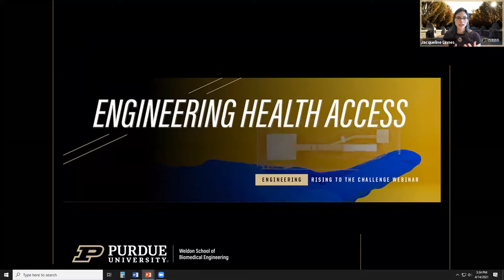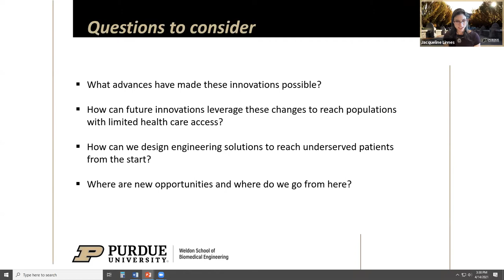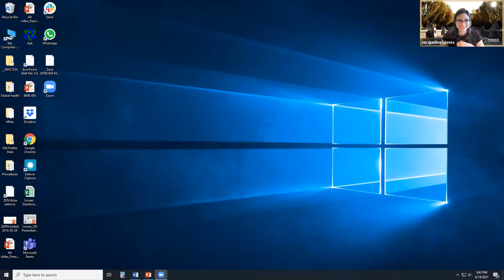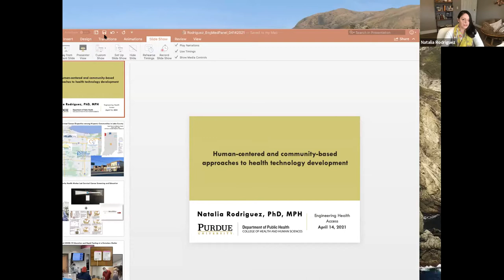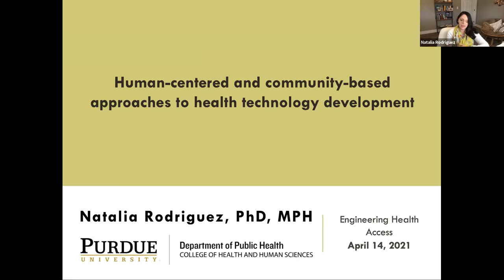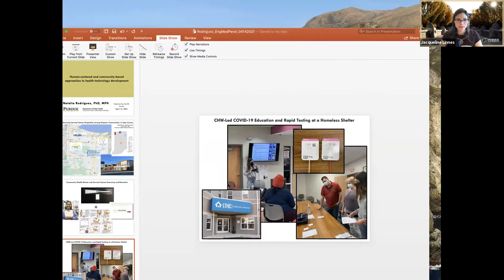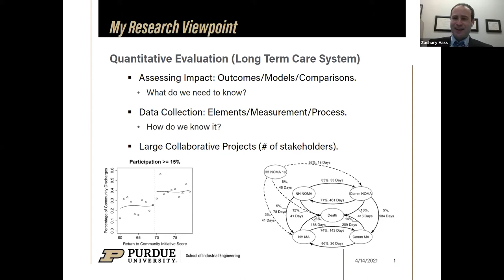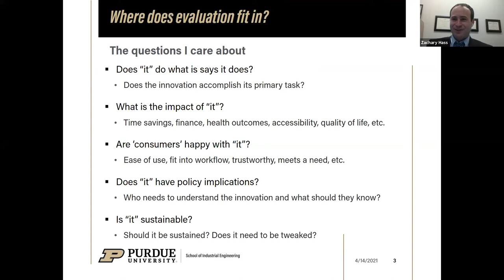Webinar: Engineering Health Access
The pandemic birthed unprecedented innovations in diagnostic technologies and decentralized their implementation for COVID-19 detection and surveillance. Drawing from examples of innovation in the current pandemic, experts will discuss challenges in developing and implementing solutions designed to increase health access as well as lessons learned and advice for carrying these opportunities forward in the post-COVID pandemic future. This webinar will answer questions such as: what advances made these innovations possible? How can future innovations leverage these changes to reach populations with limited healthcare access and how can we design engineering solutions to reach underserved patients from the start?

Moderator
Jacqueline Linnes, Marta E. Gross Assistant Professor of Biomedical Engineering, Purdue University
Panelists
• Zachary Hass, Assistant Professor of Industrial Engineering, Joint Appointment with School of Nursing, Purdue University
• Sanjay Malkani, Global President, Lab Solutions, LumiraDx, co-founder, GenePace Laboratories
• Natalia Rodriguez, Assistant Professor, Department of Public Health, Purdue University
• Sarah Wiehe, Co-Director of the Indiana Clinical and Translational Sciences Institute and its Community Health Partnerships program, Patient Engagement Core, and the Monon Collaborative initiative

This Engineering Rising to the Challenge (ER2C) webinar took place on April 14, 2021.